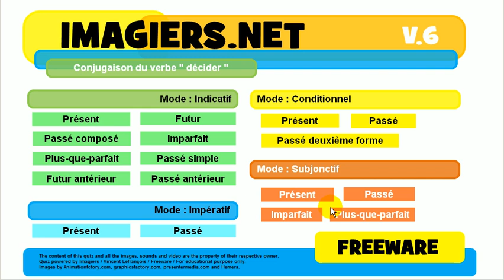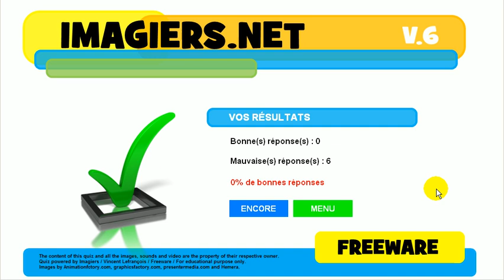Exercice de conjugaison # décider